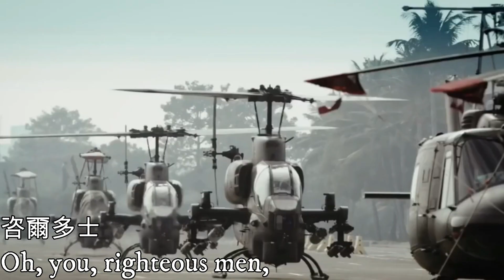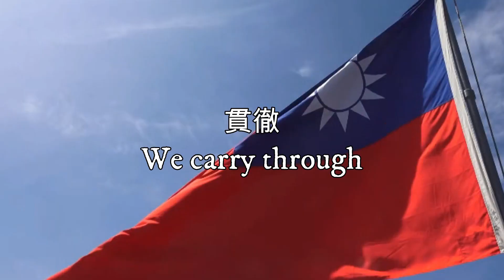中華民國國歌—National Anthem of the Republic of China（111年國慶紀念）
中華民國萬歲！願我們的祖國與家鄉，自由安康！繁榮昌盛！我們的祖國中華民國萬歲！我們的家鄉台灣萬歲！